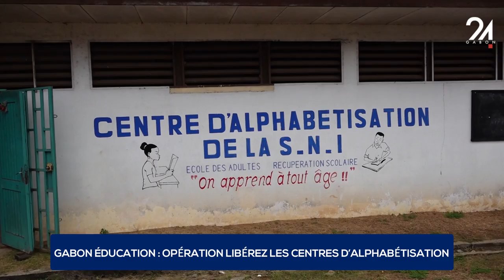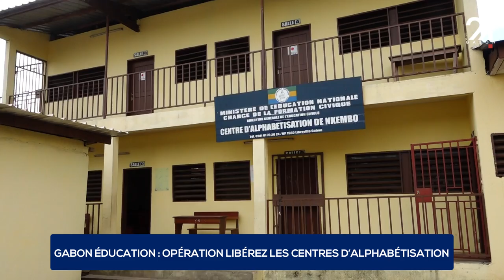GABON ÉDUCATION OPÉRATION LIBÉREZ LES CENTRES D'ALPHABÉTISATION